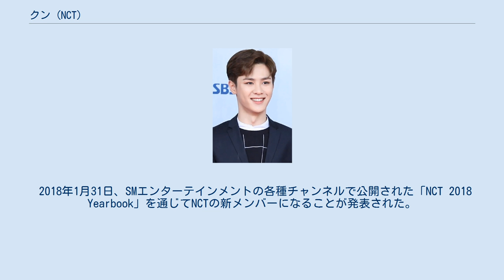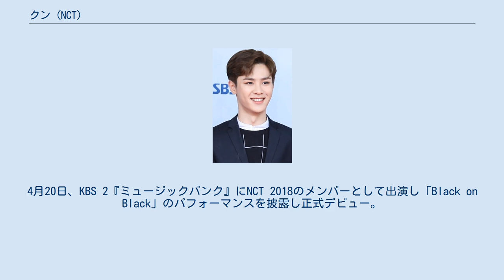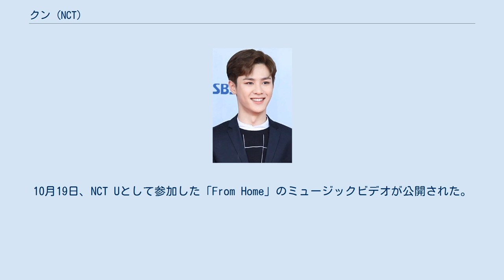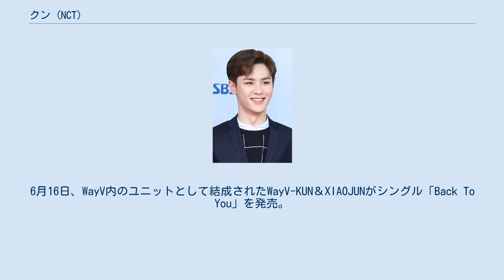クン (NCT)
クン（韓：쿤、1996年1月1日 - ）は中華人民共和国福建省出身の歌手。
本名は钱锟（チェン・クン、せん こん、繁：錢錕、英：Qian Kun）。
2018年1月、NCTに加入。
2018年4月、NCT 2018「Black on Black」でデビュー。
2019年1月、中国ユニットWayVでデビュー。
WayVのリーダー。
山羊座。
 1996年1月1日、中国福建省三明市泰寧で生まれる。
泰寧実験小学校1年生だったとき、校内で開催された歌の大会に参加し1位を獲得した。
卒業するまでの6年間はずっと1位であった。
 2011年、高校の文化芸術祭でダンスや歌の演出を担当したパフォーマンスプログラム「舞动奇迹」を披露した。
音楽活動のために両親がピアノやギターを買い与えた。
2011年末、自作曲「星期二」の作詞をした。
そのほかにも「忘了」や「因为我爱你」、「为龙」などを作曲した。
16歳のとき、クラスメイトの詩に曲をつけた楽曲「故人归」を作曲し、ミュージックビデオも作成した。
 2012年、泰寧第一高校在学中に宋文善の「新小虎隊プロジェクト」に参加。
7月29日、718伝媒文化創意園で開催された決勝大会で自作曲「星期二」で勝ち進み、7万人が参加したプロジェクトから選ばれた新小虎隊メンバー10人のうちの一人となった。
8月、北京現代音楽研修学院流行演唱学院中国語学科に転校した。
台湾で新小虎隊としてデビューするためのトレーニングを受けた。
 2015年、広州市で開催された韓国の芸能事務所SMエンターテインメントのグローバルオーディションに参加。
オーディションでは周杰倫の「青花瓷（チンファツ）」を歌った。
両親はオーディションを受けていたことを知らなかった。
12月、SMルーキーズのメンバーとして公開された。
 2016年4月9日、中国深圳湾体育中心で開催された「第16回音楽風云榜年度盛典」に出演し、NCT U「WITHOUT U」の中国語版を披露した。
4月12日、参加したNCT Uの楽曲「WITHOUT U」の中国語版が公開された。
 2018年1月31日、SMエンターテインメントの各種チャンネルで公開された「NCT 2018 Yearbook」を通じてNCTの新メンバーになることが発表された。
4月19日、「NCT 2018」プロジェクトの楽曲「Black on Black」のミュージックビデオが公開された。
4月20日、KBS 2『ミュージックバンク』にNCT 2018のメンバーとして出演し「Black on Black」のパフォーマンスを披露し正式デビュー。
5月25日、北京現代音楽研修学院を卒業し、金穂奨の表彰を受けた。
7月23日より公開された、NCTの旅行バラエティ番組「HOT＆YOUNG ソウル旅行」に出演。
12月31日、中国ユニットWayV（威神V）のメンバーとしてデビューすることが明らかになった。
 2019年1月、所属ユニットWayVのファーストデジタルシングル『The Vision』が発売され、中国正式デビュー。
4月12日、シャオジュンと歌った方大同の「紅豆/Red Bean」のカバー動画を公開。
7月22日、化粧品ブランド「Carslan」のイメージキャラクターにルーカス、ヤンヤンとともに就任した。
 2020年1月15日、WayVのYouTubeチャンネルにサム・スミスの「How Do You Sleep?」のカバー動画を公開。
2月28日、チョウミとシャオジュンと歌った「在你身旁 (I'll be there)」が公開された。
5月22日、WayVの楽曲「Dream Launch」のアカペラバージョンを公開。
10月19日、NCT Uとして参加した「From Home」のミュージックビデオが公開された。
12月19日、「故人归」のスペシャルバージョンを公開。
 2021年3月28日、チョンロと歌ったHONNE「free love」のカバーを公開。
6月16日、WayV内のユニットとして結成されたWayV-KUN＆XIAOJUNがシングル「Back To You」を発売。
9月より、TBS eFMのラジオ番組『乐动首尔』のラジオパーソナリティを務める。